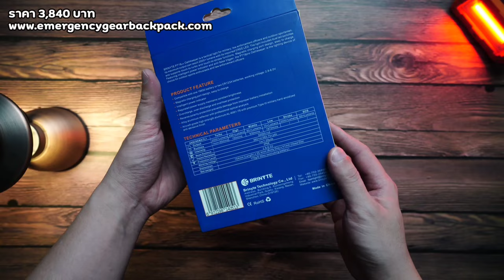BRINYTE PT18 PRO OATHKEEPER รีวิวไฟฉายแรงสูง แสงพุ่ง สวิตช์ท้ายคู่ 2000 ลูเมน EP.81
เพื่อนๆ ที่สนใจไฟฉาย BRINYTE PT18 PRO OATHKEEPER สามารถเข้าไปดูตามลิงค์นี้ได้เลยครับ
ตอนนี้ไฟฉายแบรนด์ Brinyte มีตัวแทนจำหน่ายอย่างเป็นทางการในไทยแล้วครับ หาซื้อได้ง่าย อุ่นใจมีประกัน 2 ปี

ตัวแทนจำหน่ายไฟฉาย BRINYTE ,Cyansky อย่างเป็นทางการในประเทศไทย สามารถเข้าไปดูตามลิงค์นี้ได้เลยครับ
🔥🔥📍พิกัด👉🏻